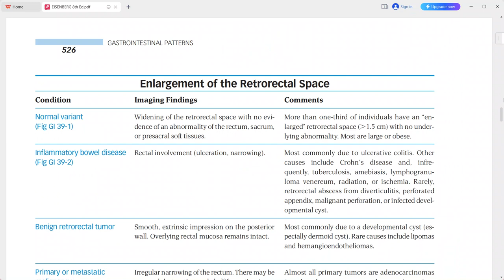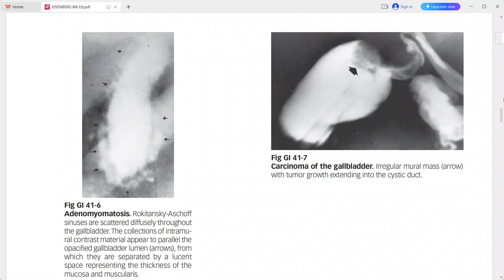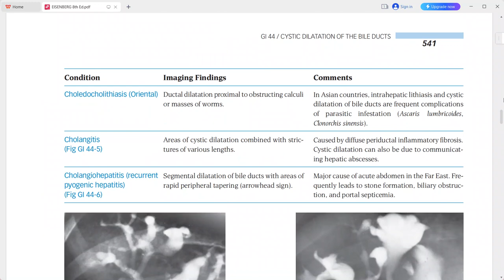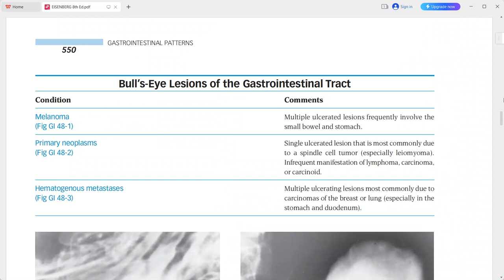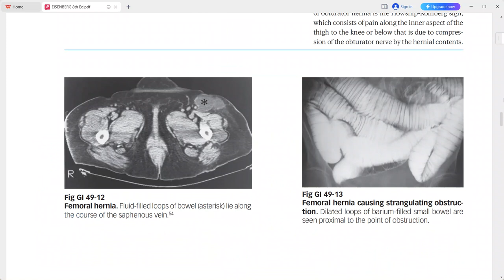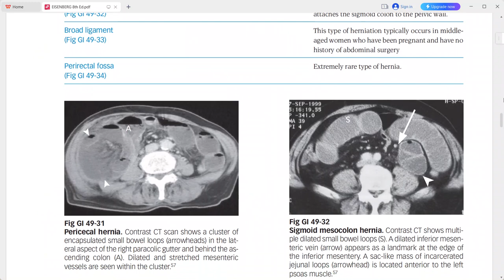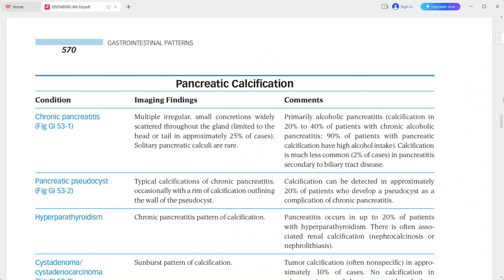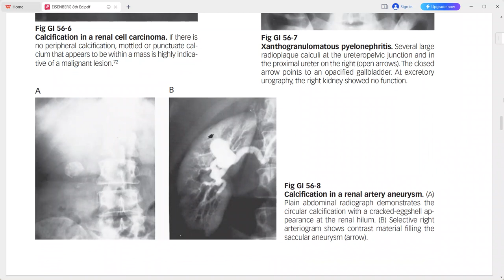GIT EXAM CASES